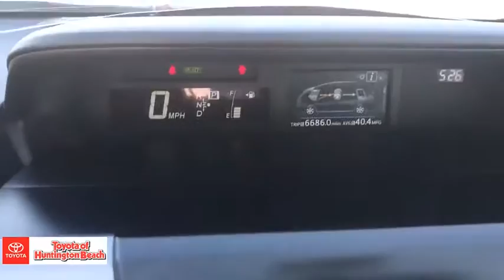2017 Toyota Prius v Westminster, Costa Mesa, Garden Grove, Long Beach, Huntington Beach, CA 289140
Midnight Black Metallic Used 2017 Toyota Prius v available in Huntington Beach, California at Toyota of Huntington Beach. Servicing the Costa Mesa, Garden Grove, Long Beach, Huntington Beach, CA area.
2017 Toyota Prius v Four - Stock#: 289140 - VIN#: JTDZN3EUXHJ055647

VERY CLEAN AND DRIVES GREAT. AWSOME GAS MILEAGE. HARD TO FIND PACKAGE 4. LOADED!! COME TAKE FOR A SPIN. THIS ONE WONT LAST! Good tires and brakes. Engine and transmission run smooth. Damage free. Immaculate inside and out. FREE CARFAX! We have great interest rate and financing for ALL credit situations..Recent Arrival! 43/39 City/Highway MPGToyota Certified Used Vehicles Details:* Warranty Deductible: $50* Powertrain Limited Warranty: 84 Month/100,000 Mile (whichever comes first) from TCUV purchase date* Limited Comprehensive Warranty: 12 Month/12,000 Mile (whichever comes first) from certified purchase date. Roadside Assistance for 1 Year* 160 Point Inspection* Transferable Warranty* Roadside Assistance* Vehicle HistoryAwards:* 2017 KBB.com 10 Most Awarded Brands * 2017 KBB.com Best Resale Value AwardsWHY BUY at the BEACH? Our customers are our most valuable asset. If you are already a customer, welcome back. If you are new to Toyota of Huntington Beach, we would like to convince you to join the ranks of satisfied Toyota of Huntington Beach customers. Financing for all situations. Great rates available. GREAT rates for good credit. Financing for ALL credit situations. BK ok. Low score OK. (See dealer for details.) Se Hablamos Espanol. Marticular OK.